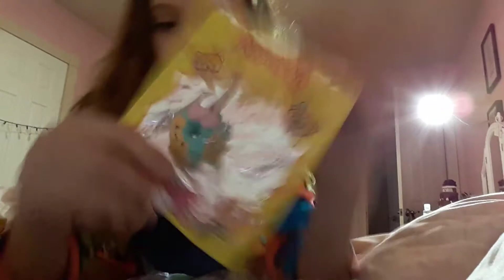old squishy collection part 2/ charli deacon